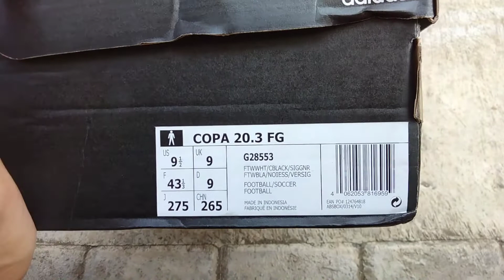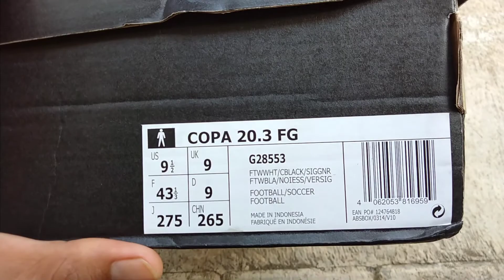SEPATU BOLA SERI TERBARU ADIDAS COPA 20.3 FG G28553 ORIGINAL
sepatu bola Adidas Copa 20.3 FG
sepatu bola Adidas Copa 19.3 FG
sepatu bola Adidas Copa 18.3 FG
sepatu bola Adidas Copa 17.3 FG
sepatu bola Adidas Copa 16.3 FG
sepatu bola Adidas Copa 15.3 FG
sepatu bola Adidas Copa 20.2 FG
sepatu bola Adidas Copa 19.2 FG
sepatu bola Adidas Copa 18.2 FG
sepatu bola Adidas Copa 17.2 FG
sepatu bola Adidas Copa 16.2 FG
sepatu bola Adidas Copa 15.2 FG
sepatu bola Adidas Copa 20.1 FG
sepatu bola Adidas Copa 19.1 FG
sepatu bola Adidas Copa 18.1 FG
sepatu bola Adidas Copa 17.1 FG
sepatu bola Adidas Copa 16.1 FG
sepatu bola Adidas Copa 15.1 FG
sepatu bola Adidas Copa 20.4 FG
sepatu bola Adidas Copa 19.4 FG
sepatu bola Adidas Copa 18.4 FG
sepatu bola Adidas Copa 17.4 FG
sepatu bola Adidas Copa 16.4 FG
sepatu bola Adidas Copa 15.4 FG
cara mengetahui sepatu bola adidas original
cara cek sepatu bola adidas original
sepatu bola adidas original murah
sepatu bola adidas original harga
sepatu bola adidas original warna hitam
sepatu bola adidas original jogja
sepatu bola adidas original dan harga
sepatu bola adidas original size 36
sepatu bola adidas made in vietnam
sepatu bola adidas dari masa ke masa
cara membedakan sepatu bola adidas ori dan kw
cara merawat sepatu bola adidas
cara ikat sepatu bola adidas
berapa harga sepatu bola adidas
adidas copa sepatu bola
sepatu bola adidas copa terbaru
sepatu bola adidas copa 19
sepatu bola adidas copa mundial original second
sepatu bola adidas copa original
sepatu bola adidas copa mundial
sepatu bola adidas copa 19.3
sepatu bola adidas copa 19.1
apakah sepatu adidas made in vietnam ori
apakah sepatu adidas made in china asli
apakah sepatu adidas made in indonesia itu original
apakah sepatu adidas vietnam original
berapa harga sepatu adidas
berapa harga sepatu adidas original
berapa harga sepatu adidas ori
berapa harga sepatu adidas asli
berapa harga sepatu adidas yeezy
berapa harga sepatu adidas neo
berapa harga sepatu adidas casual
berapa harga sepatu adidas putih polos
dimana jual sepatu adidas
kenapa sepatu adidas mahal
kenapa sepatu adidas putih menguning
asal sepatu adidas
sepatu adidas biasa
sepatu adidas ringan
sepatu adidas produk mana
sepatu adidas langsung pakai
cara membedakan sepatu futsal adidas ori dan kw
cara cek sepatu futsal adidas ori
cara mencuci sepatu futsal adidas ori
lem untuk sepatu futsal adidas
sepatu futsal adidas copa tango
harga sepatu futsal adidas copa
sepatu futsal adidas copa 19.3
sepatu futsal adidas copa mundial
sepatu futsal adidas copa 20.3
sepatu futsal adidas copa 19.4
sepatu futsal adidas copa mundial original
sepatu futsal adidas copa tango 18.3
sepatu futsal adidas original terbaru 2019
ciri sepatu futsal adidas original
ciri ciri sepatu futsal adidas original
sepatu futsal adidas original murah
sepatu futsal adidas original 2019
sepatu futsal adidas original bekas
sepatu futsal adidas original terbaru
sepatu futsal adidas original 2018
sepatu futsal adidas original warna hitam
sepatu futsal adidas original di jogja